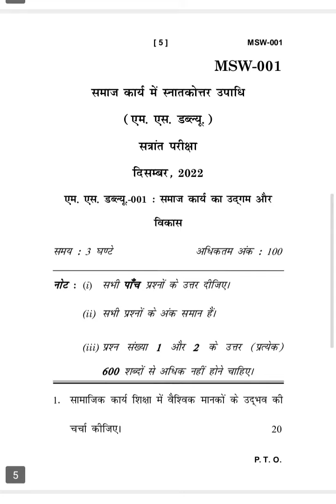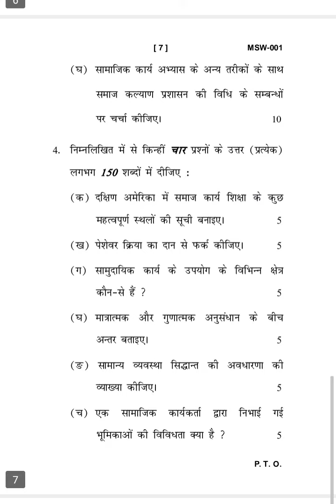MSW-001 DECEMBER-2022 QUESTION PAPER IGNOU